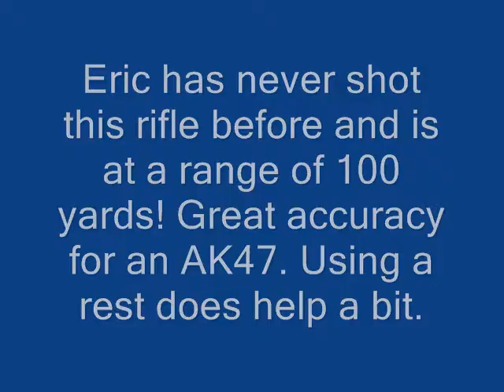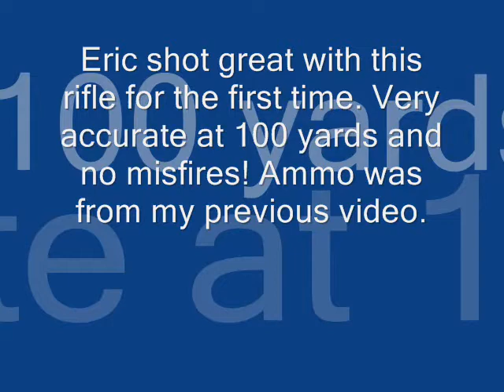AK-47 GP1975 from Century Arms - Accurate at 100 Yards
First time at range for GP1975 AK-47. Chambered for the AK-47 7.62x39 round, the GP WASR Rifle from Century Arms International® is incredibly sturdy and durable. Weighing in at only 7.5 pounds, the Century Arms® GP WASR-10 Rifle is comfortable to carry on those missions to the unknown. Be it in the field, at the range or a Special Ops mission, this Century Arms® GP WASR-10 Rifle is one you can defend and depend on.